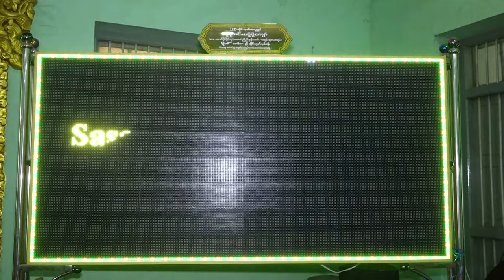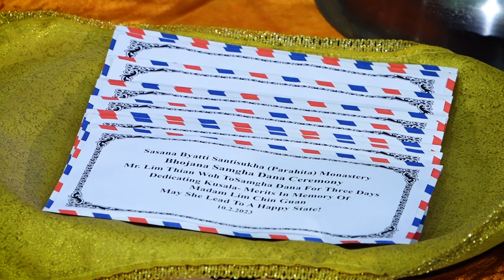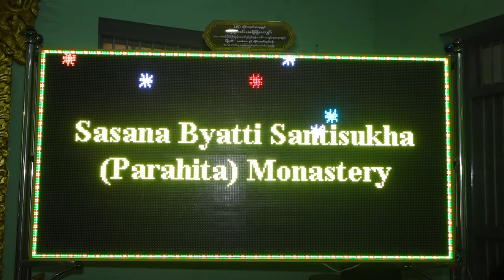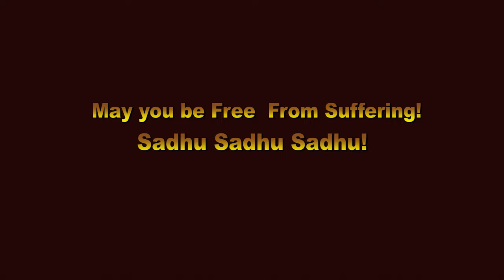Dedicating Kusala - Merits in Memory of Mdm Lim Chin Guan